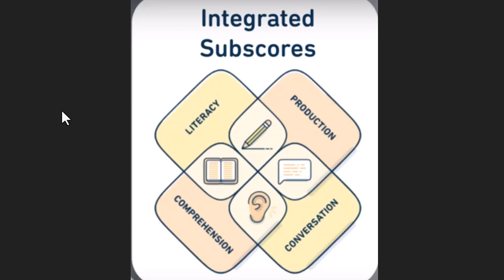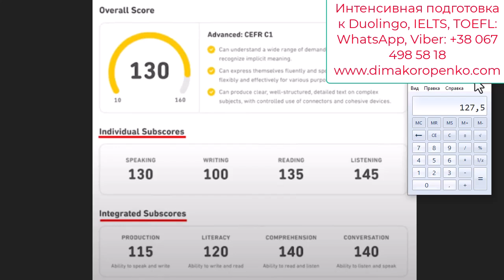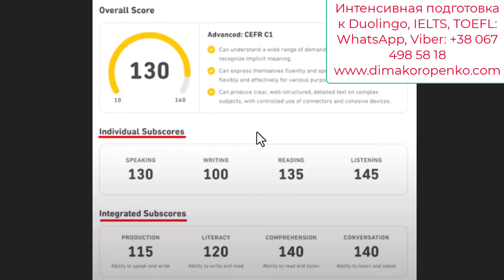Что Будет с Оцениванием Дуолинго с 1 Июля 2024?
- мой сайт о подготовке к тесту Дуолинго

- Оптимизация и гармонизация образовательных систем.

С 1 июля 2024 года нас ждет очередное нововведение от команды DET. Теперь речь пойдет об оценивании вашего прогресса, а именно предоставлении кандидатам для ознакомления старых добрых классических названий навыков: Reading, Listening, Writing, Speaking. Теперь и вам, и колледжам будет проще понять, какие у вас успехи непосредственно в навыке чтения и понимания английских текстов, написания эссе, а не заумных DET Comprehension, которые для большинства кандидатов звучат запутанно и непонятно.
Я как репетитор английского, рад, что Дуолинго теперь сделает свое оценивание более понятным для каждого ученика и учителя. Если вам нужна срочная помощь репетитора онлайн, чтобы повысить результат по Дуолинго тесту на 5-30 пунктов - добро пожаловать! Посмотрите видео-отзывы моих учеников или почитайте письменные отзывы - я могу сделать невозможное с вашим английским для теста DET (Duolingo English Test).
Если же вы сторонник самостоятельной подготовки - попробуйте мои видео курсы, например, "Дуолинго на 120+!" - он помог десяткам ребят достичь желаемого на Дуолинго в разумные сроки.